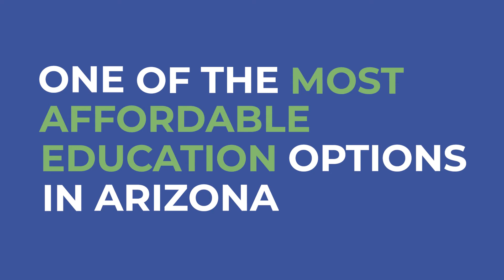Meat Cutting Program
Video of the meat cutting lab and details about the program at GateWay Community College.